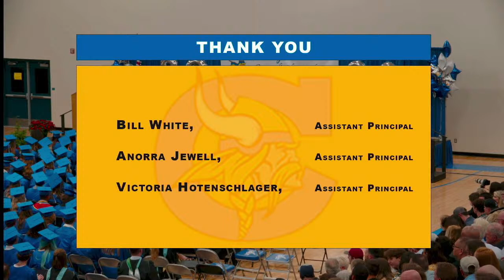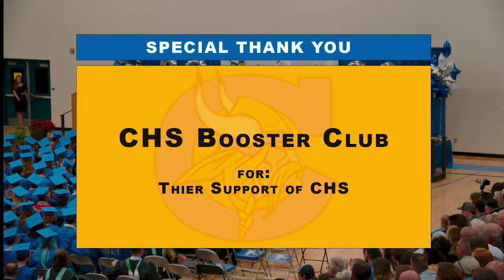Coeur d'Alene High School Graduation 2022